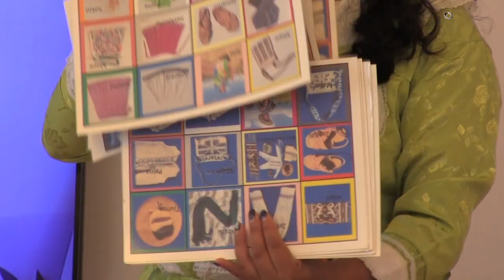FILLM 2023-La enseñanza de la lengua original mazahua.